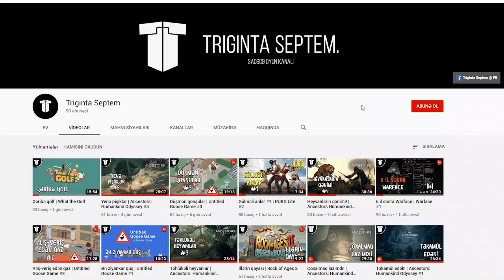Limitsiz molotov! Hər yeri yandırırıq! | Left 4 Dead 2: Chernobyl (2020) #3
Çernobl`ı keçməyə davam edirik! Bu bölümdə limitsiz molotovlarla yandırırıq hər yeri))